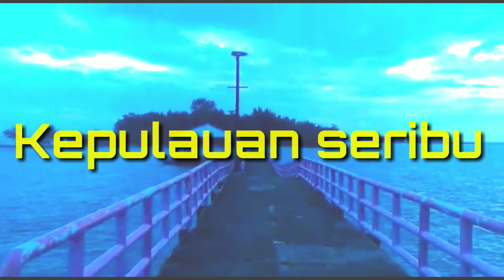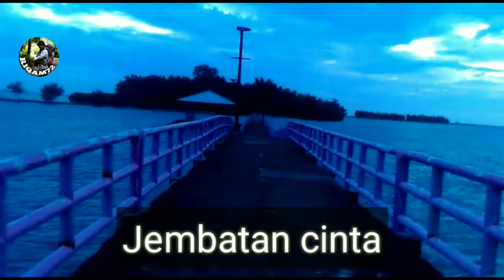menuju JEMBATAN CINTA - PULAU TIDUNG - KEPULAUAN SERIBU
Di video ini RIQAM72 akan mereview keindahan wisata yang ada di kepulauan seribu yaitu Pulau tidung di mana disana ada jembatan yang sangat unik namanya yaitu jembatan cinta. JEMBATAN CINTA PULAU TIDUNG - KEPULAUAN SERIBU ini Menyatukan dua pulau yang terbentang diatas permukaan laut yuk kita simak video nya sampai selesai JEMBATAN CINTA PULAU TIDUNG - KEPULAUAN SERIBU
JEMBATAN CINTA PULAU TIDUNG - KEPULAUAN SERIBU kawan bisa berlibur ke pulau ini bersama keluarga dan para sahabat dengan menggunakan perahu rakyat. Ada beberapa dermaga yang menjadi tempat untuk bisa ke JEMBATAN CINTA PULAU TIDUNG - KEPULAUAN SERIBU salah satu nya di dermaga MUARA ANGKE Jakarta utara
Dan jangan lupa juga untuk mengunjungi video lain Riqam72 di

Wassalam...
Salam youtuber...